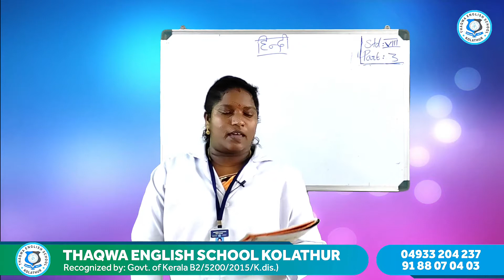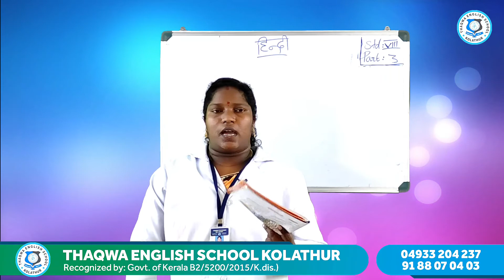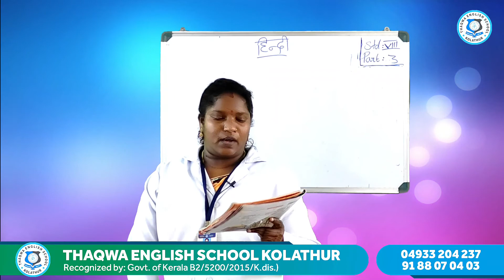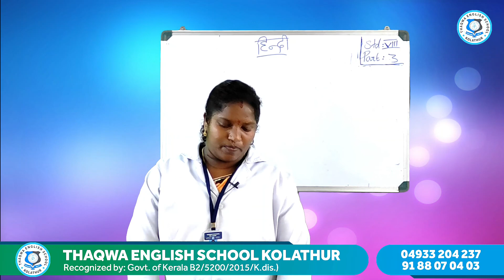Class 8 Hindi Part 3 Nisha